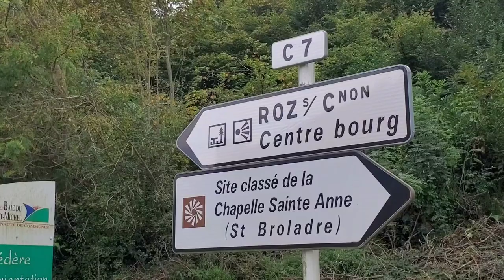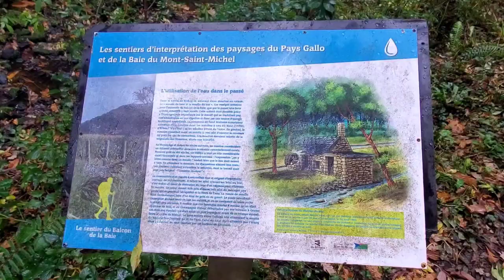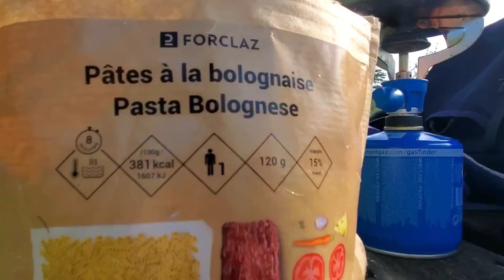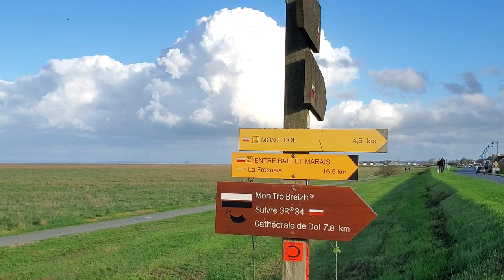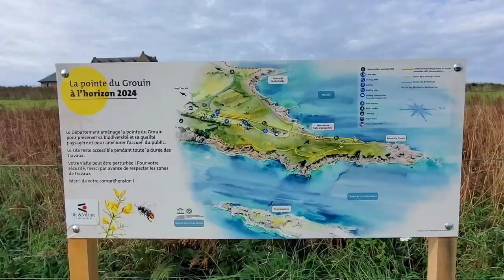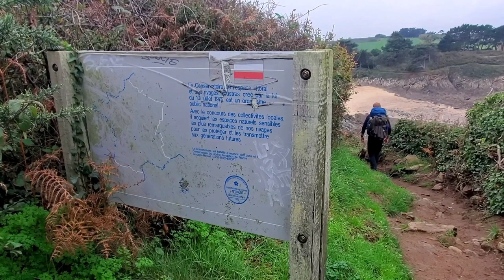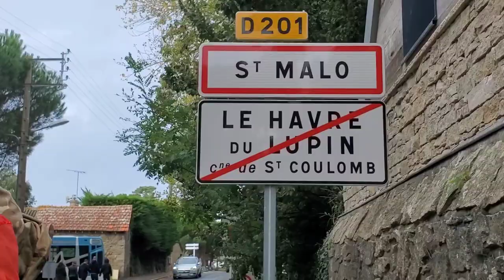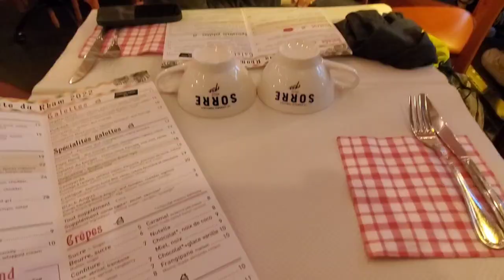Randonnée du Mont-Saint-Michel à Saint-Malo - trek en bivouac avec un copain - GR34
Le week-end dernier j'ai marché une centaine de kilomètres avec un ami pour rejoindre Saint-Malo depuis le Mont-Saint-Michel.

CHAPITRES:
0:00 jour 1 : Mont-Saint-Michel à Saint-Marcan
5:45 jour 2 : Saint-Marcan à Saint-Benoit-des-Ondes
16:10 jour 3 : Saint-Benoit-des-Ondes à Saint-Coulomb
27:42 jour 4 : Saint-Coulomb à Saint-Malo

Musiques :
@jonandroy  - Seasons
@clashvooar5928  - Long grass
@assafayalon3153 - Lullaby (remake version)
@fatoumatadiawara_ - Nterini
@VieuxFarkaToureofficial  - Diaraby Magni
@IbrahimMaaloufOfficial - Free spirit
@selmanfaris126   - Yeni Gun